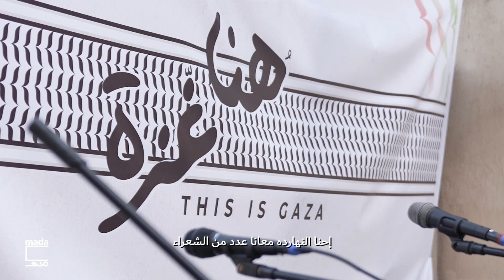#01 منتهى الأدب | شعر «هنا غزة»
تشاهد وتسمع شعرًا من غزة يلقيه شعراء نجوا من القطاع الفلسطيني الذي يتعرض لإبادة الاحتلال الإسرائيلي، منذ أكتوبر الماضي، وهم: محمد القدوة، ومصعب أبو توهة، وماهر المقوسي، ومحمود جودة. كما تقرأ الشاعرة المصرية، هدى عمران، قصيدتين كتبتهما بيسان عبد الرحيم وهند جودة تحت القصف، فيما تقرأ عهود سعد قصيدتها المكتوبة بالإنجليزية، إلى جانب فاصل موسيقي يقدمه حازم شاهين مع كلمات «يا فلسطينية» لنجم.

تصوير: محمد فتحي الشيخ